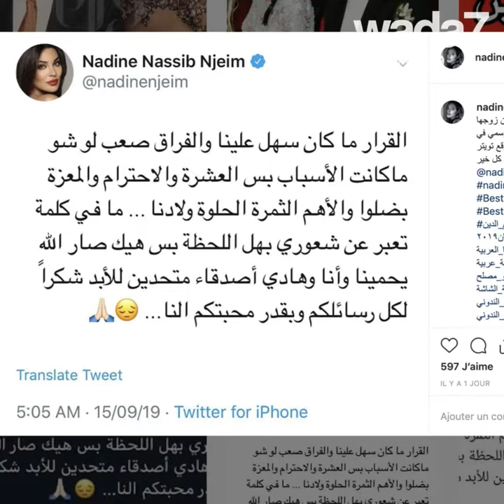طلاق الموسم !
الممثلة نادين نجيم تتخلى عن زوجها بعد زواج دام 8 سنوات !